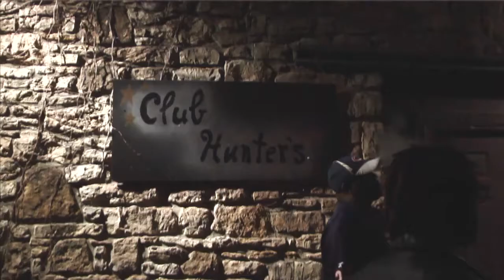Buying Out Da Bar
Young Pain
"My Hood The Musikal"
Bro Org Ent/Out Da Barnz Ent LLC
Dir: BlackHillbillie